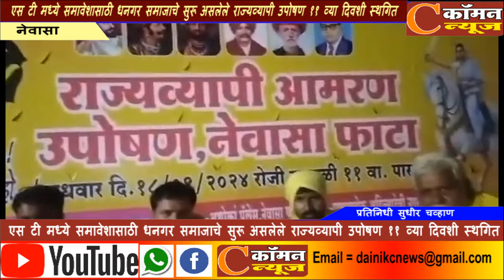धनगर समाजाचे सुरू असलेले राज्यव्यापी उपोषण ११ व्या दिवशी स्थगित